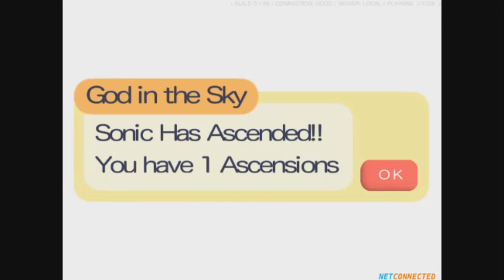Soul Plays Sonic Dreams Collection ft. Ivo and Nice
"no matter how fast you are, you are never fast enough to escape your sins" - nice satandashian, 2k15
i traumatized all my friends and then /i/ was traumatized. bc of echoing from ivo watching the stream there might be some really loud annoying noises u get used to them.

i'm going to upload the full version of the eggman origin stream bc it was really funny